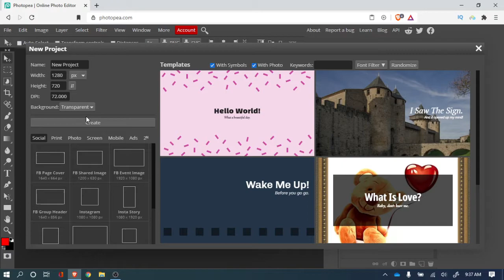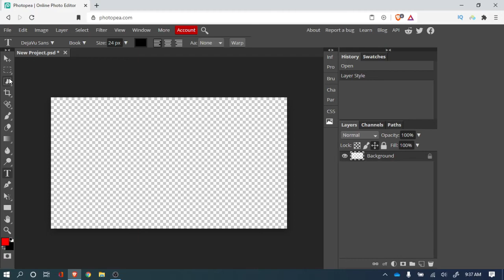how to get photoshop for free on a school computer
this is gonna teach you how to get photoshop on a school computer